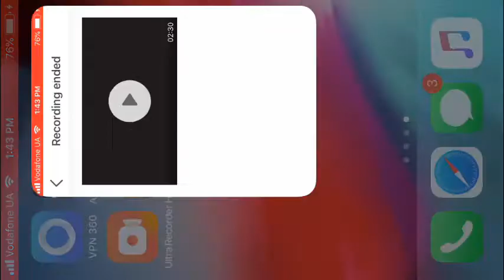Mobile Zooba Bruce test 1 - 18